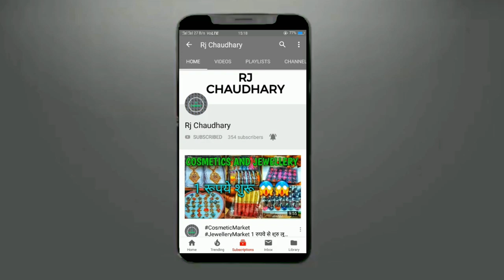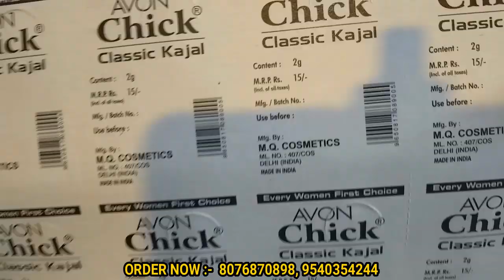1 रूपये से शुरु Cosmetic & Jewellery, Wholesale Market, Sadar Bazar, Rj Chaudhary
लाट का माल 0.50 पैसे Cosmetic & jewellery, wholesale market, sadar bazar, Rj Chaudhary